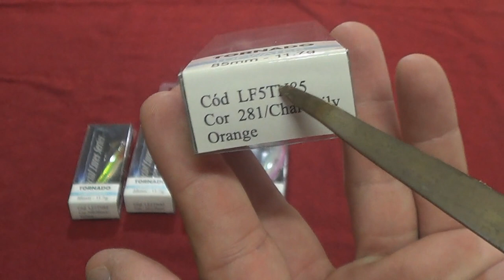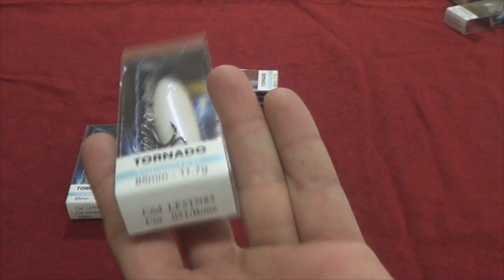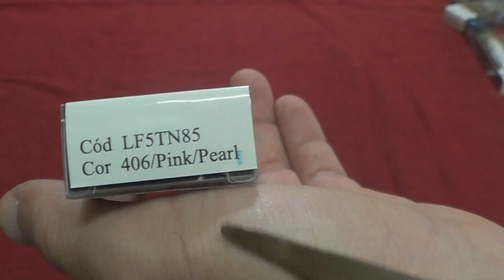Isca Tornado da Lizard Fishing - QUE ISCA LINDÍSSIMA!!!!!!!!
Olha só Pessoal!
trago para vocês mais um lançamento de mercado da Lizard Fishing.
A isca Tornado!
Uma Zara com acabamento de primeiríssima linha, uma isca muito linda mesmo com cores diferentes e muito bem feitas.
Vale a pena conferir no vídeo pessoal!
Abraços
P.G
Segue o link Para você ver mais detalhes da isca Tornado da Lizard Fihing e poder adquirir ela também abaixo.

▬▬▬▬▬▬ Contatos profissionais  ▬▬▬▬▬▬▬
- Parcerias